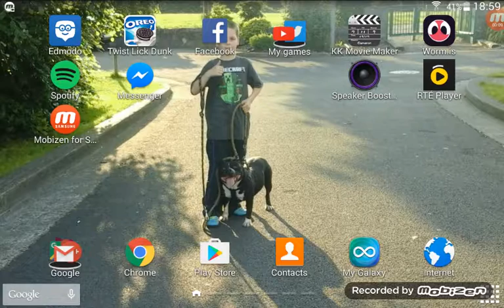I met Nate the Great/Nathan Kelly ! ☺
Today I was in SBG in Tallaght and I met Conor mc Gregor
And Nate the Great ! ☺